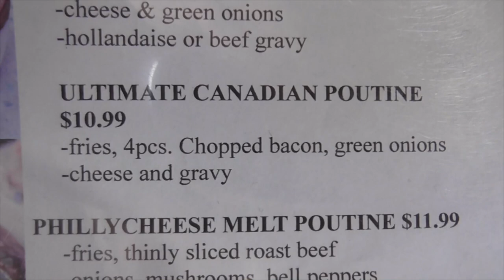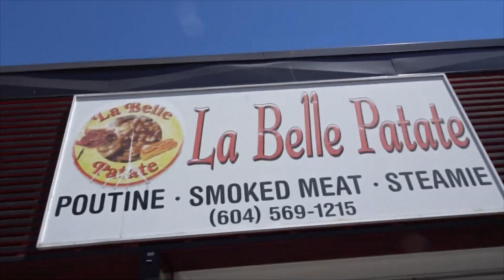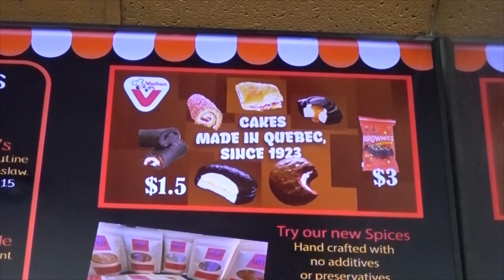Poutines canadiennes Vol.2 (Alberta et Colombie-Britannique)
À l’occasion d’un périple au Canada, j’ai voulu prendre le pouls de la poutine canadienne sans nécessairement en faire le procès. Je n’ai cherché ni les meilleures poutines ni les pires poutines des villes que j’ai visitées dans les différentes provinces. Je me suis contenté de prendre une poutine dans les restaurants où je suis allé manger. Ni plus ni moins.

Et si je vous disais qu’on peut trouver de la poutine chez Smitty’s, chaine de restaurant fondée à Calgary en 1960, me croiriez-vous? J’espère que oui, parce que la vidéo que vous regardez en ce moment même en est la preuve irréfutable. Il y a vraiment de la poutine partout au Canada. Même à Vancouver!

Dans la prochaine vidéo de cette série, je goûterai à des poutines du Yukon, des Territoires du Nord-Ouest et du Nunavut (***si la campagne de sociofinancement est un succès OBJECTIF 40 000$***).

Listes de ce qui s’en vient sur la chaîne Youtube :
- Pochettes déjeuner
- Trinquer avec du vinaigre
- Se maquiller avec des peaux de poudding broyées
- Je pogne les nerfs contre un pot de miel québécois
- 9 conseils pour l’achat d’une tente-cuisine
- La saga d’Elvis Gratteux (5 épisodes)
- Une semaine de Meurtres et Mystères à bord de l’Orient Express
- Décorer sa maison pour l’automne sans la couleur jaune orange
- Le squelette de ce nageur professionnel n’a jamais été retrouvé
- J’ai été invité à passer trois mois en Antarctique
- DÉFI l’Antarctique en gougounes pendant TROIS MOIS!!!
- Perdre ses grosses orteilles en Antarctiques
- Voici pourquoi vous ne devriez jamais faire des défis stupides en Antarctique
- Ces PRINGLES de l’Arabie Saoudite vont me rendre CINGLÉ
- Critique de tous les nouveaux modèles Subaru 2023
- Visite de Bismarck, Dakota du Nord
- Comment dessiner un palmier
-  Drainer un genou gonflé avec un ciseau
- C’est la fin des guili-guilis
- J’ai lu 48 romans en 50 jours
- Ma collection de disques de musique country québécoises
- Je fous la merde dans un tournoi de bridge à Venise-en-Québec
- Je me promène en bobettes de Tarzan au centre d’achat
- Je vais faire le cave dans un skate-park de thugs
- Micro-trottoir au festival du sandwich de Bras d’Apic
- Filtrer des larmes
- Pourquoi je milite en faveur de l’anglicisation du Québec
- Je visite des lieux de tournage de la série Détect Inc.
- Je rencontre un sosie de Gratien Gélinas à Pasadena
- La Cathédrale de Saint-Hyacinthe
- Je fonde « Accros au Blistex Anonymes »
- Manger de l’eczéma
- La mode des sourcils huileux
- J’essaye des life hacks de TIKTOK complètement débiles!!!
- Une saucisse à la poussière
- Je vous fais visiter mon hangar
- Trois raisons pour lesquelles je ne mange plus de Subway
- Devenir arachnophobe à 39 ans
- Et si on remplaçait toutes les polices par des ambulanciers (et vice versa)?
- C’est la fin des Mukbangs sur Jeffsuacoche
- Un manteau d’automne en graminée
- Plaidoyer pour les énergumènes
- L’astuce magique pour nettoyer une pioche
- Un peigne à moustache ayant appartenu à Jacques Parizeau! (et autres emplettes indépendantristes)
- Investir dans les résines
- Nettoyer une poignée de porte avec de la sueur
- Comment survivre à un troisième divorce
- Passer 24h dans une poudrière
- Connaissez-vous le challenge « sourcils » ou « chenille »?
- Je me fais passer pour Céline Dion à la commande à l’auto d’un A&W
- Ce qu’on ne vous a jamais dit sur le lait de bisonne
- Un désodorisant à base de cornes broyées
- Un décorateur de vitrines se confie
- Vox Pop sur le lait en canne
- Vox Pop sur les protèges-genoux obligatoires
- Mes prévisions pour le Canadien de Montréal saison 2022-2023
- Traverser le lac Champlain en pédalo
- Mes brise-glaces favoris de la garde côtière du Canada et de Russie
- Observation d’oiseaux Vol. 6
- Tarte au crayon feutre
- Danse de la pluie verglaçante
- Cette nouvelle série Netflic a changé ma vie!
- Cerises au Mountain Dew
- Installation d’un rideau anti-poussière dans ma salle d’ordinateur
- Je décrisse des flippers de collection sur le bord de la rivière Ouelle
- Trahi par mon meilleur ami
- Monétiser ses crottes d'oeil
- Je clashe un intellectuel borné de l'université du Québec à Trois-Rivières
- Se servir d'un peigne pour manger du riz
- Un supersystème technologique pour ne plus avoir à pleurer
- Fleurs qui se mangent
- Oublier ses grains de beauté